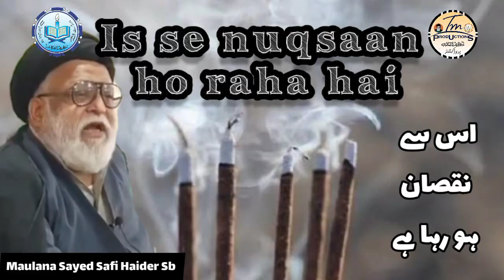Is se nuqsaan ho raha hai | Maulana Sayed Safi Haider Sb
Bank account details for Indian passport holders

1. Bank Name : STATE BANK OF INDIA
A/C Holder Name : TANZEEMUL MAKATIB
Branch Name : AMINABAD,LUCKNOW
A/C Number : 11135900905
IFSC CODE : SBIN0001526

2. UNION BANK OF INDIA
TANZEEMUL MAKATIB
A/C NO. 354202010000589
IFSC = UBIN0535427
AMINABAD, LUCKNOW

3. UNION BANK OF INDIA
TANZEEMUL MAKATIB
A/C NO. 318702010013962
IFSC = UBIN0531871
NULL BAZAR, MUMBAI

4. Bank Name : ICICI BANK LTD
Branch Name : AMINABAD,LUCKNOW
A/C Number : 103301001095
IFSC CODE : ICIC0001033

5. Bank Name : AXIS BANK LTD
Branch Name : NAKKHAS LUC UP,LUCKNOW
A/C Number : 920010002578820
IFSC CODE : UTIB0004262

6. Bank Name : INDIAN OVERSEAS BANK
Branch Name : GOLAGANJ,LUCKNOW
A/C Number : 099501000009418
IFSC CODE : IOBA0000995

7. Bank Name : JAMMU AND KASHMIR BANK LTD
Branch Name : AKBARI GATE,LUCKNOW
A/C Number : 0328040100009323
IFSC CODE : JAKA0LUKNOW

Foreign Bank Account (FCRA account)
For foreign passport holders
1. Bank Name : STATE BANK OF INDIA
For foreign passport holders only(FCRA)
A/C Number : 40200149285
SWIFT CODE : SBIN0000691
IFSC CODE : SBININBB104
Branch Name : New Delhi Main Branch, 11,Sansad Marg, New Delhi-110001

You can also send Your Donation By Paytm or Gpay - Tanzeemul Makatib No. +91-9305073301